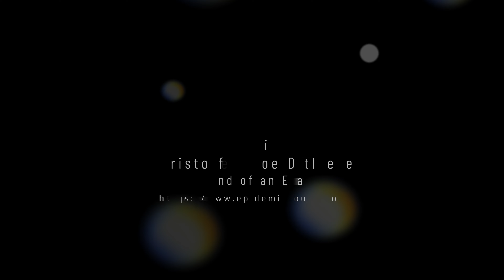Visiting St Louis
I recently visited St. Louis, Missouri for a project ramp up and had a little time to drone and did drone as much as possible of this amazing city riddled with history and controversy.  Beautiful none the less and enjoyed my time there.

This video is a compilation of St. Louis, old and new.